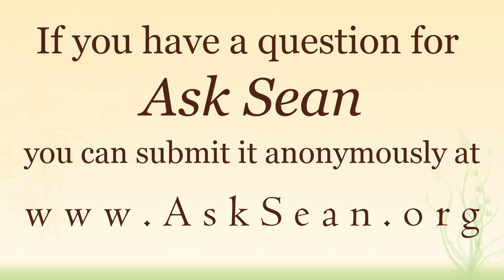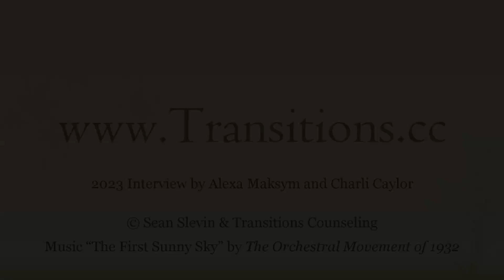Why It Can Be Worthwhile to Postpone Sex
There can be religious reasons for postponing sex, but might there also be practical/other reasons from a psychological/sociological perspective? In this portion of an interview about sex and relationships (the second half will be posted later) I explore the danger of rushing into sex (particularly as a way of avoiding vulnerability), and ways in which sex, in its beauty and intensity, benefits from a solid relational foundation that co-creates a strong container for sexual energies to flourish within.

*~About~*
I'm Sean Slevin, a _Licensed Professional Counselor,_ _Licensed Marriage and Family Therapist_ and a _Certified Sensorimotor Psychotherapist._ I love engaging with questions about life, relationships and being human. If you have a question for *Ask Sean* you can send it anonymously

*~Resources~*
Obviously, I cannot know if a given book or resource is right for you, so please use your own judgment. But the following relate to some of the themes I touch on in this video:

_—Passion and Presence: A Couple’s Guide to Awakened Intimacy and Mindful Sex,_ by Maci Daye

_—Mating in Captivity: Unlocking Erotic Intelligence,_ by Esther Perel

_—We: Understanding the Psychology of Romantic Love,_ by Robert A. Johnson

_—The Eden Project: In Search of the Magical Other,_ by James Hollis

_—Women Who Run With the Wolves: Myths and Stories of the Wild Woman Archetype,_ by Clarissa Pinkola Estes

_—He: Understanding Masculine Psychology,_ by Robert A. Johnson

_—She: Understanding Feminine Psychology,_ by Robert A. Johnson

_—The Invisible Partner: How the Male and Female in Each of Us Affects Our Relationships,_ by John A. Sanford

_—Under Saturn’s Shadow: The Wounding and Healing of Men,_ by James Hollis

_—The Fisher King and the Handless Maiden: Understanding the Wounded Feeling Function in Masculine and Feminine Psychology,_ by Robert A. Johnson

_—Owning Your Own Shadow: Understanding the Dark Side of the Psyche,_ by Robert A. Johnson

_If you are in need of a counselor_ I've written a guide to assist you in choosing a counselor and evaluating if they are a good fit for you:

If you found this video helpful you can facilitate more people encountering *Ask Sean* by _Liking_ this video, _Subscribing_ to the channel, and _Sharing_ this video/channel with others. Below is an easy-to-share address that redirects to the channel: